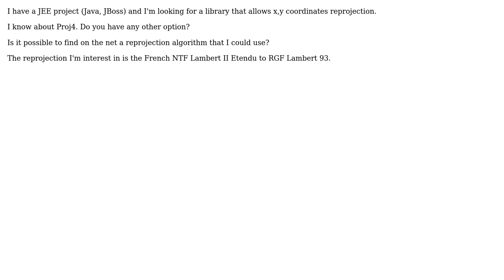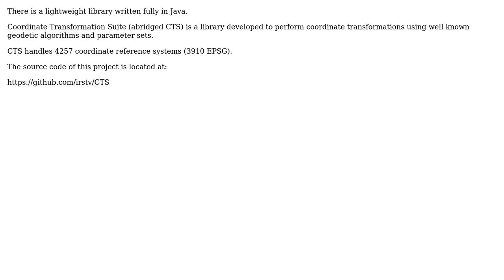GIS: Is there any tool to reproject x,y coordinates, apart from Proj4?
With thanks & praise to God, and with thanks to the many people who have made this project possible! You are responsible for your own actions.